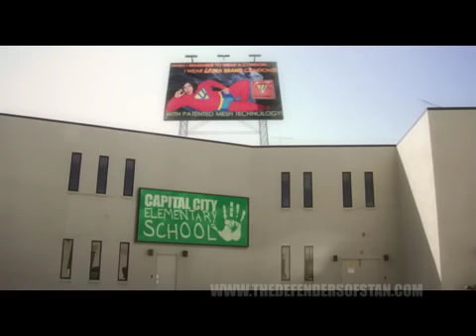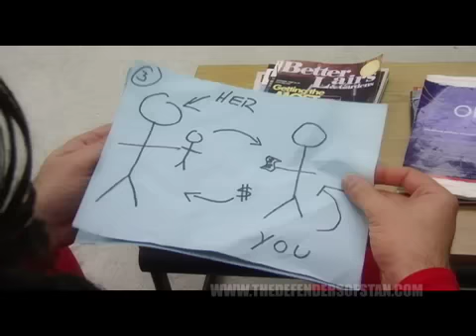THE DEFENDERS OF STAN episode 18-Two Men and a Super-Baby???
THE DEFENDERS OF STAN-episode 18
TITLE: Two Men and a Super-Baby?
DATE: 08.04.08

In a very special "The Defenders Of Stan," Captain Ultra learns where babies come from, and Stan finally wins one...